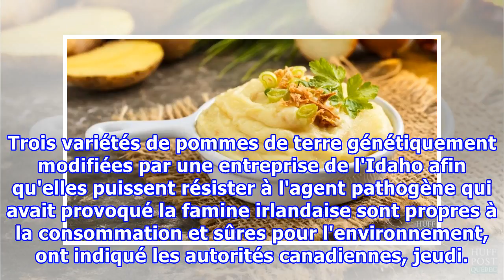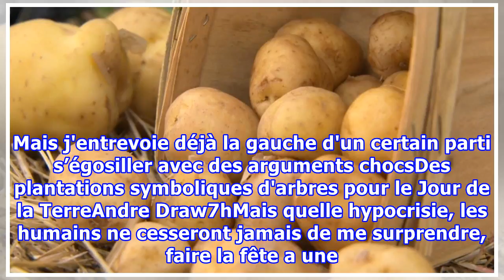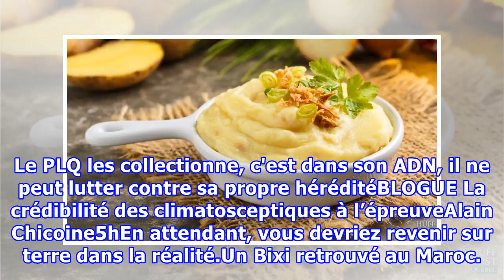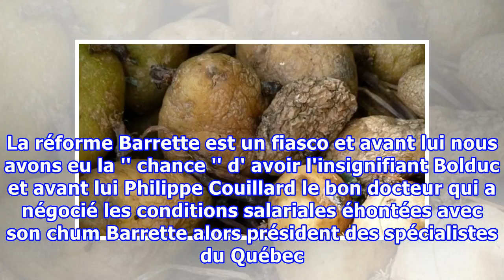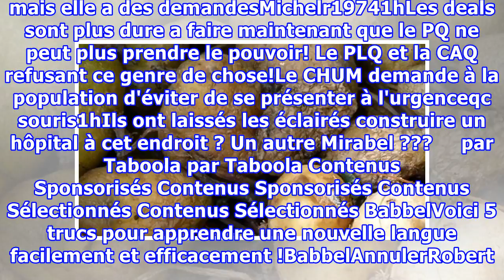Le Canada approuve des variétés de patates génétiquement modifiées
Trois variétés de pommes de terre génétiquement modifiées par une entreprise de l'Idaho afin qu'elles puissent résister à l'agent pathogène qui avait provoqué la famine irlandaise sont propres à la consommation et sûres pour l'environnement, ont indiqué les autorités canadiennes, jeudi. L'approbatio...